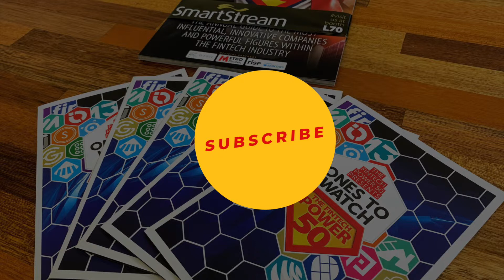KABBAGE Rob Frohwein INTERVIEW | Money20/20 Europe 2019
This is the fintech interview we recorded at Money20/20 Europe 2019 with Rob Frohwein, Co-Founder at Kabbage.

Christophe Langlois, The Fintech Power 50's CMO sat down with Rob on the second day of another solid event organised by the Money20/20 team, M2020EU (June 2019, Amsterdam).

We invite you to check our summary of the event directly on our The Fintech Power 50

BOOK YOUR NEXT VIDEO PROJECT

We also welcome sponsoring enquiries for similar video series at any of our The Fintech Power 50 events as well as our Media Partners' events all over the world, such as Money20/20, Innovate Finance and Finovate.

CREDITS
This video was hosted, recorded, edited and produced by Christophe Langlois, CMO of The Fintech Power 50.